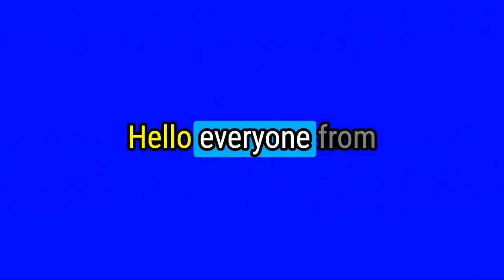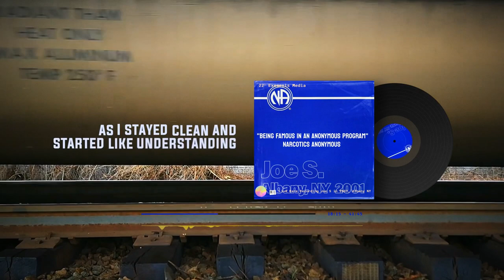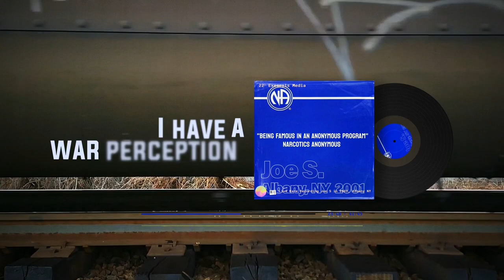Being Famous in an Anonymous Program | (remastered)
Finding fame in anonymity with Joe S  on his Journey to redemption and resilience with Joe, a recovering addict from Albany, New York, as he shares his transformative story on our new recovery podcast. Joe credits God and the 12-step process for guiding him through his addiction and leading him towards recovery. From his experiences in correctional facilities to workshops with inmates, Joe reflects on the profound impact of faith and fellowship in his journey. Despite facing challenges and setbacks, Joe finds solace in being true to himself and allowing God to work through him. Join us as Joe opens up about his past struggles, his moments of growth, and his unwavering gratitude for the support of his group and divine intervention.

Follow Joe's journey to redemption and resilience in recovery in this remastered video. His personal reflections and speaker tapes from Narcotics Anonymous will inspire anyone in recovery to keep pushing forward and finding fame within themselves. Don't miss this powerful story of hope and determination.

If you or someone you know is in trouble with addiction

"Additionally, we value hearing from our audience about their experience, strength, and hope. If you're interested in being interviewed for our upcoming podcast, please don't hesitate to reach out. We greatly appreciate your participation and look forward to connecting with you."
-End Generation Project

00:00 Introduction
02:20 My name is Joe and I am an addict
05:44 Didn't understand
08:26 So I came through Narcotics Anonymous
11:45 Not the 1-2-3 cha-cha
14:56 My sheer desperation
19:58 You know working the steps
23:29 And I wasn't tryn to famous
27:10 The ultimate problem is ourselves
31:29 God has brought me to a place
40:21 Trying to get in the way of only what God can do
41:50 Outro
but I listen to RECOVERY REFLECTIONS, Joe S was Being Famous in an anonymous program, on the RECOVERY PODCAST on END GENERATION, with lots of FAITH and FELLOWSHIP in RECOVERY learning lots of Spiritual growth in recovery is a RESULT OF SOBRIETY, I have learned that more ATTEND MEETINGS, the long periods of sobriety